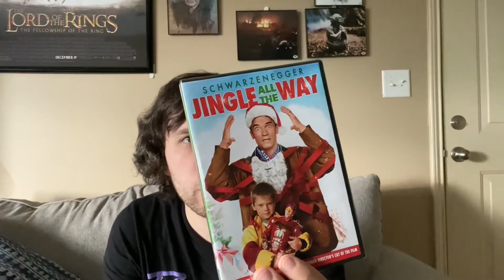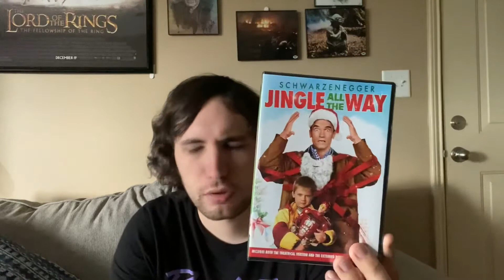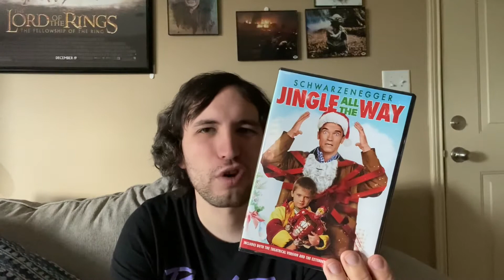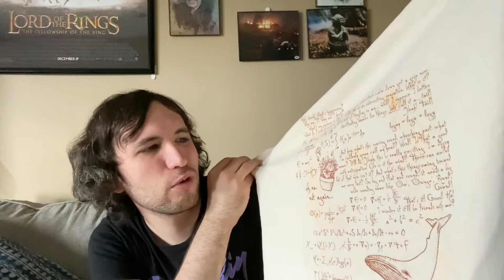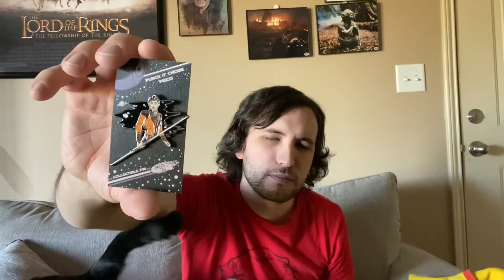Weekly Vlog: Pickups, Chicken Recipe